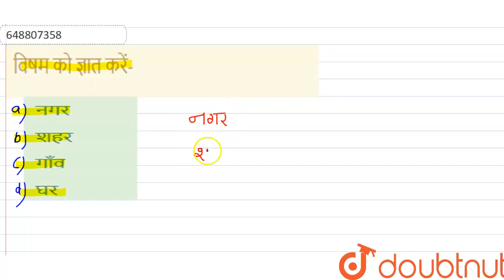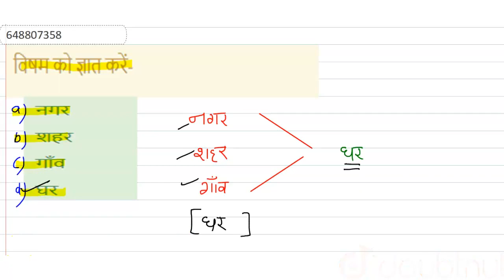विषम को ज्ञात करें- | CLASS 14 | वर्गीकरण | REASONING | Doubtnut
विषम को ज्ञात करें-
Class: 14
Subject: REASONING
Chapter: वर्गीकरण
Board:CTET

👉 Have Any Query? Ask Us.